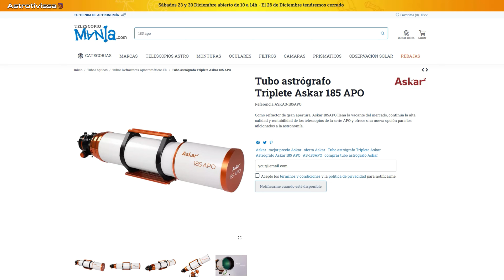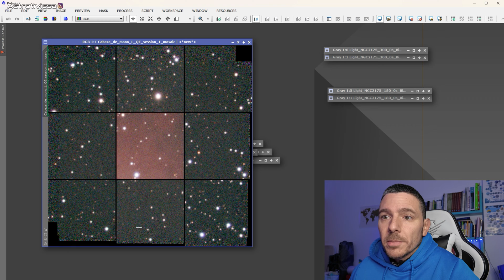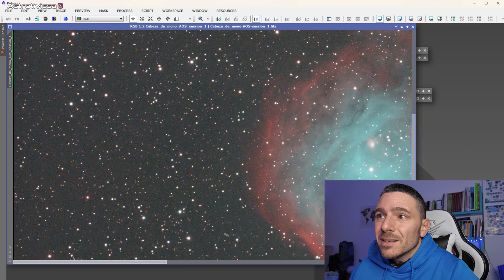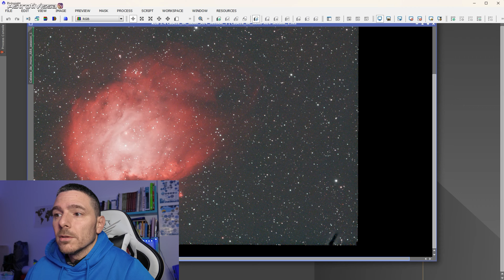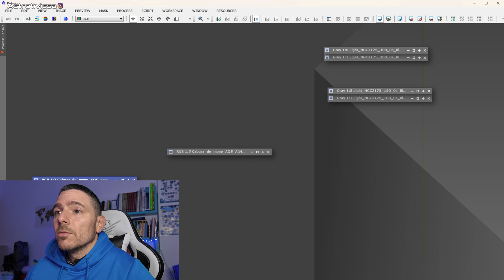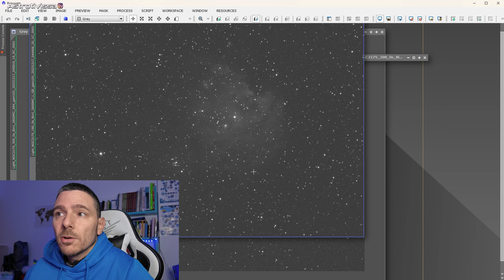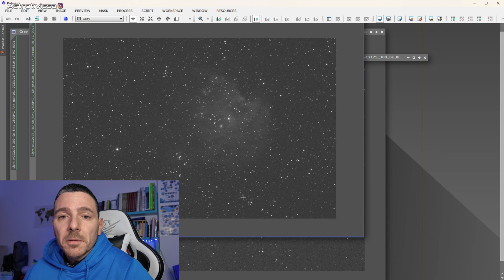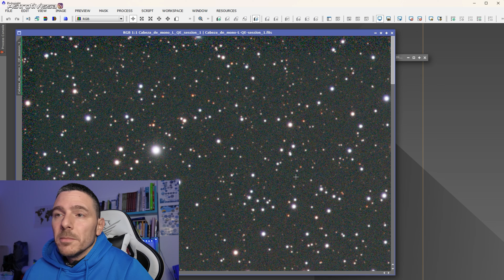👉Askar 140 APO | Review y Prueba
En esta ocasión vamos a probar el tubo óptico  o telescopio más grande y pesado que he tenido. El nuevo 140 APO de la marca Askar se presenta como una opción relativamente económica por ser de 140 de apertura en un refractor apocromático, así mismo, como el resto de componentes de esta nueva serie APO con sus distintas aperturas que van desde el 103 APO hasta el 185 APO.

00:00 Introducción
01:29 Serie APO
02:59 Unboxing 140 APO
05:27 Sesión
11:44 Análisis resultados de la sesión
18:08 Conclusiones
18:52 Imagen final